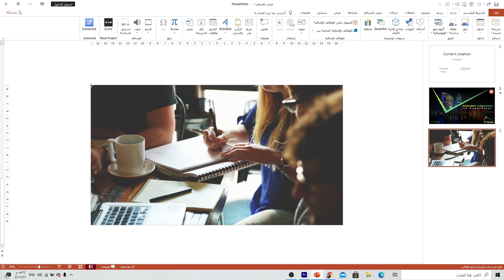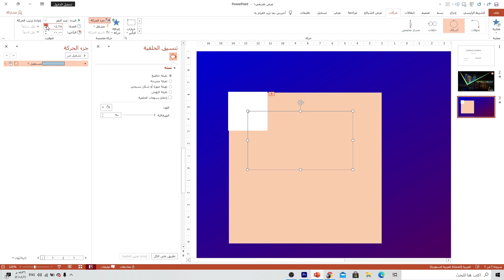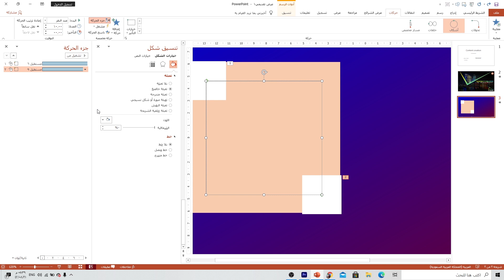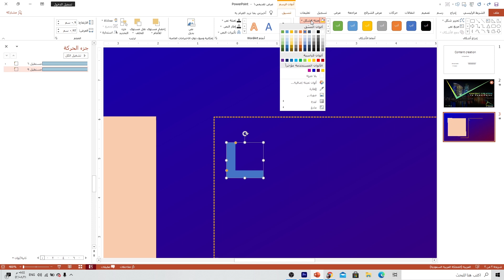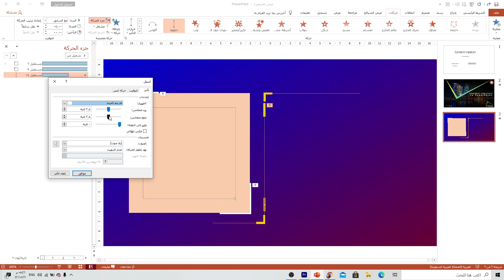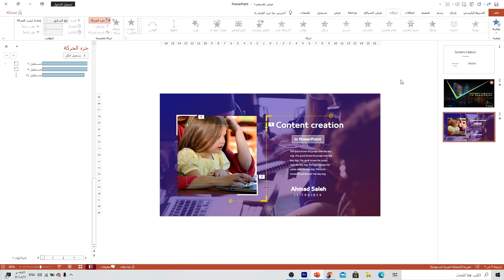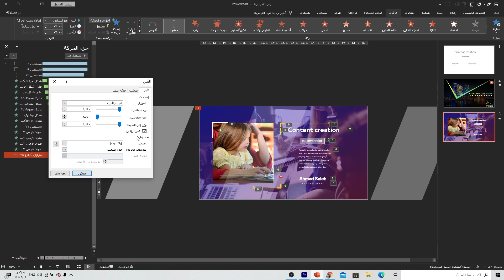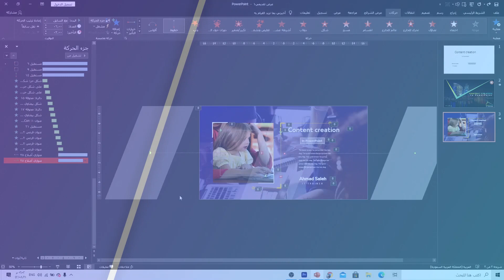كيفية تصميم شرائح للرسوم المتحركة في العروض التقديمية للمنظمات والشركات في بوربوينت